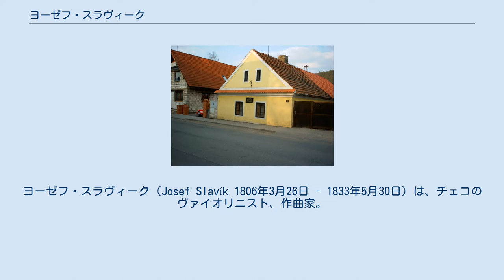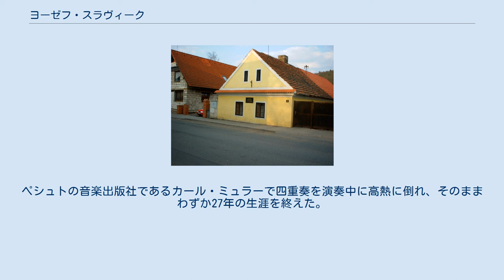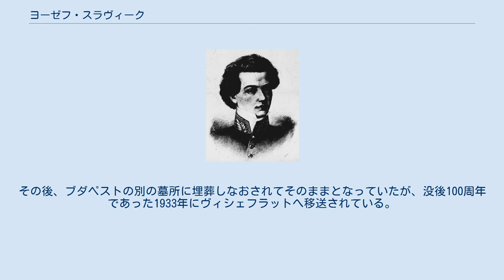ヨーゼフ・スラヴィーク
ヨーゼフ・スラヴィーク（Josef Slavík 1806年3月26日 - 1833年5月30日）は、チェコのヴァイオリニスト、作曲家。
生前は「ボヘミアのパガニーニ」と称えられた。
 インツェにあるスラヴィークの生家 スラヴィークはインツェに生まれた。
父は教育者のアントニン・スラヴィークであり、早くから音楽教育を受けた。
1816年にインツェを治めていたオイゲン・フォン・ヴュルベン伯爵に才能を認められた幼いスラヴィークは、同年11月1日に10歳でプラハ音楽院への入学を許可された。
その後14歳で最初の作品を作曲し始めている。
在学期間を1年延長して1823年まで学んだ後、17歳でヴァイオリニストとしてプラハのスタヴォフスケー劇場管弦楽団に入団した。
オーケストラの団員としての仕事に満足できなかったスラヴィークは、父が1816年から教鞭を執っていたホジョヴィツェへと戻り、慈善学校で働くようになる。
 1825年、プラハのレドウテンザール（Redoutensaal）で行われた演奏会においてスラヴィーク作曲のヴァイオリン協奏曲 嬰ヘ短調が初演され、成功を収めた。
それ以降ウィーン、プラハ、テプリツェ、カルロヴィ・ヴァリで演奏会を催す。
テプリツェでの公演にはプロイセン国王フリードリヒ・ヴィルヘルム3世が彼の演奏を聴きに訪れている。
ニコロ・パガニーニの作品を学んだスラヴィークは、それを自らの変奏曲に用いた。
 1826年にウィーン楽友協会での演奏会を成功させたスラヴィークは、評論家からハインリヒ・ヴィルヘルム・エルンスト以前のパガニーニの後継者であると称賛された。
室内ヴィルトゥオーゾの称号を得たスラヴィークはヨーロッパを巡る演奏旅行に出発する。
1828年にはほぼ1年をパリで過ごし、フランスのヴァイオリニストには奸計をめぐらす者もあったものの人気を勝ち得ることが出来た。
ウィーンに戻ると宮廷教会のソリストに就任、この時期にショパンと知り合いになっている。
1830年にボヘミアへと帰ったスラヴィークはテプリツェ、ホルショヴィッツ、プラハで演奏会を開いた。
 1833年、スラヴィークはインフルエンザの発症を押してハンガリーへと演奏旅行に出かけた。
ペシュトの音楽出版社であるカール・ミュラーで四重奏を演奏中に高熱に倒れ、そのままわずか27年の生涯を終えた。
6月1日、同地にあるレオポルト墓地に埋葬された。
その後、ブダペストの別の墓所に埋葬しなおされてそのままとなっていたが、没後100周年であった1933年にヴィシェフラットへ移送されている。